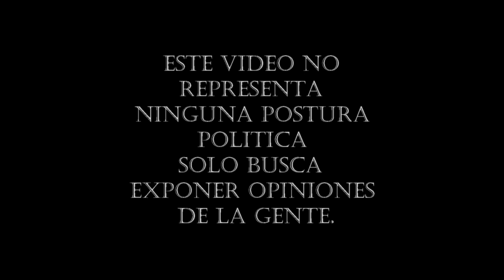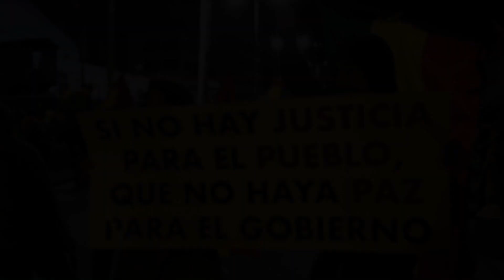Cabildo Nacional en La Paz, 31 de Octubre 2019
Cabildo nacional resuelve pedir la nulidad de las elecciones y exige la renuncia del presidente Evo Morales.